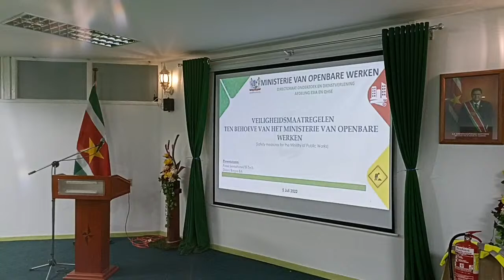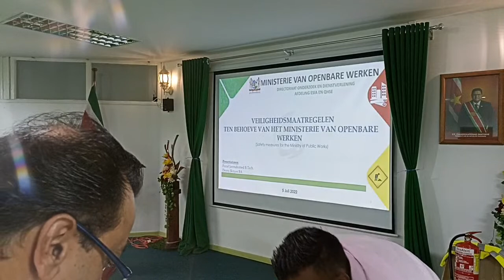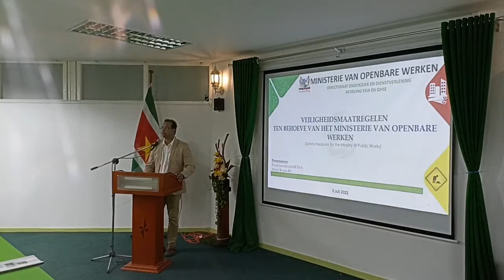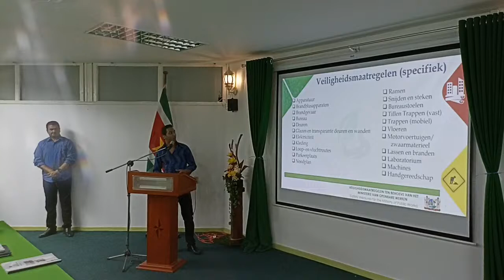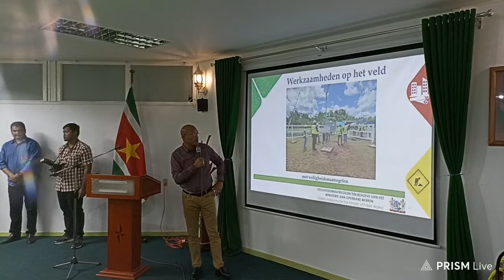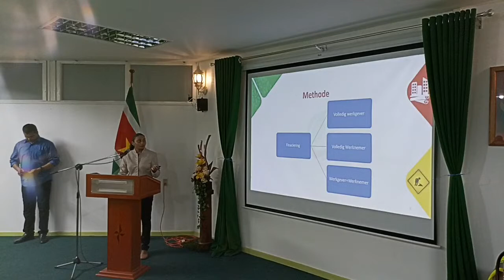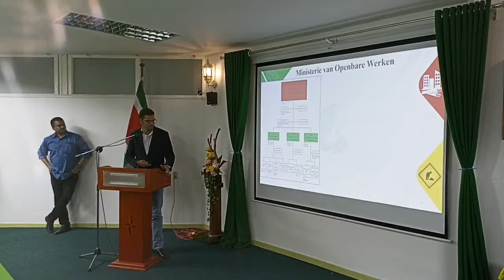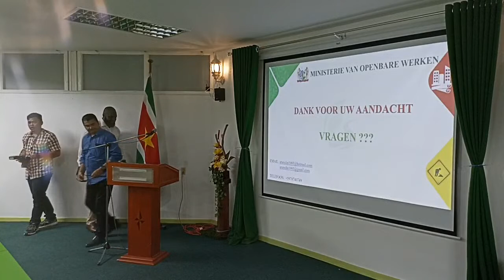Presentaties / overdracht rapportages